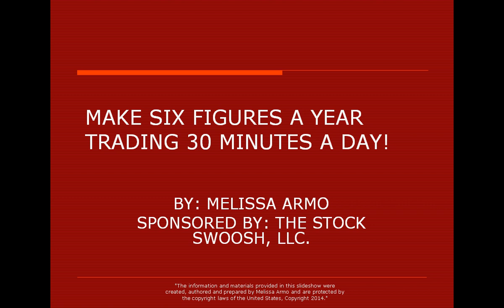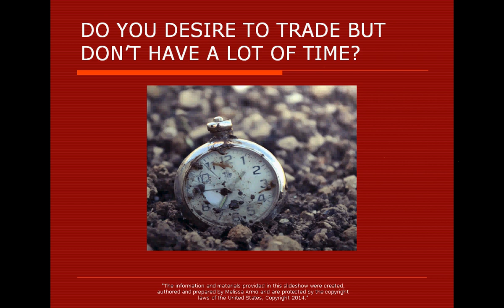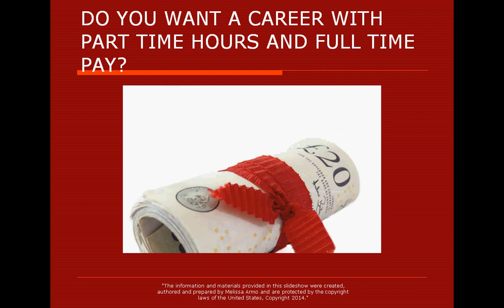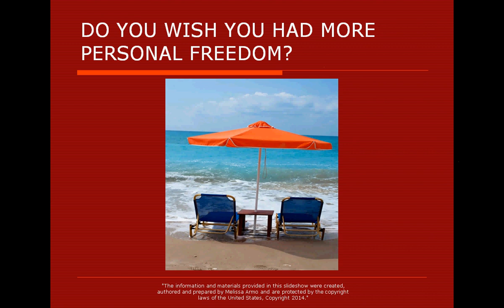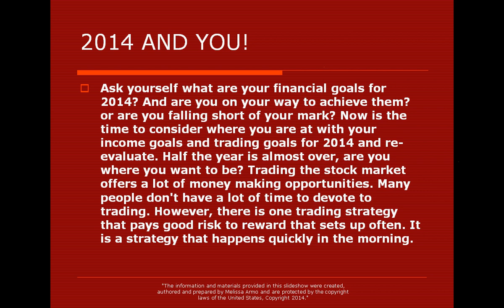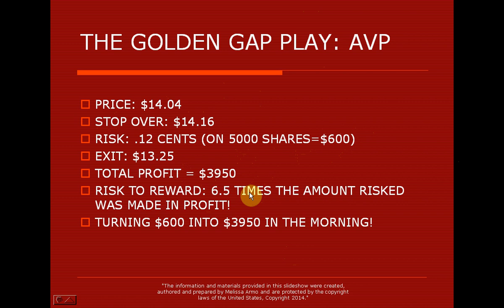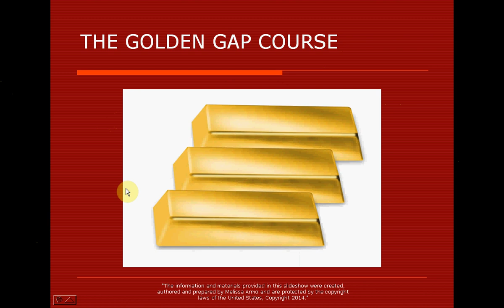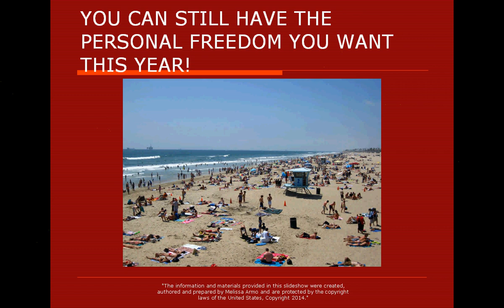MAKE SIX FIGURES A YEAR TRADING 30 MIN A DAY WEBINAR INVITE